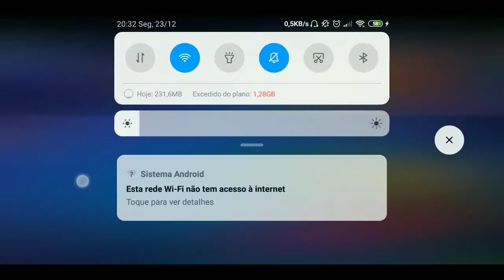Atualização 41.0 - MLA do zero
deem dicas e sugestões!